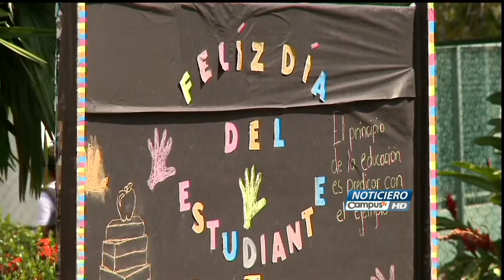ITSPS celebra el Día del Estudiante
El Instituto Técnico  de San Pedro Sula celebró el Día del Estudiante y los docentes se encargaron de las diferentes actividades que disfrutaron los alumnos.